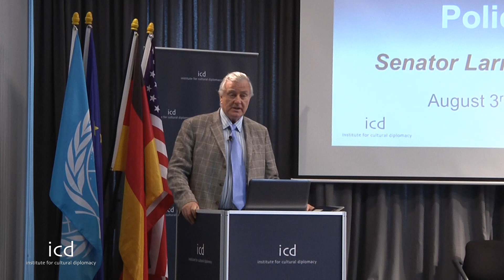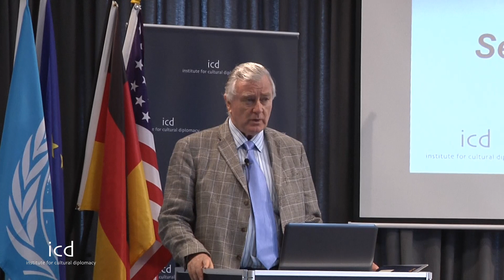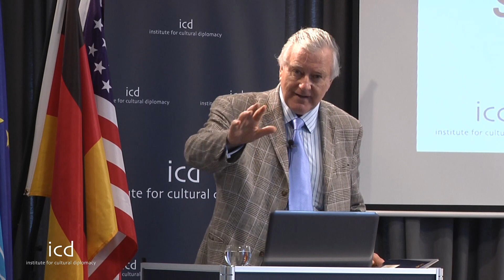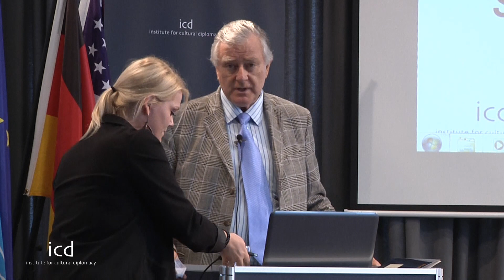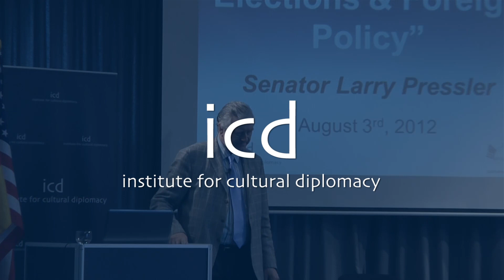Larry Pressler (US Senator from South Dakota)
"The 2012 US Elections and Foreign Policy"

A Lecture by Larry Pressler (US Senator from South Dakota)
(Berlin, ICD House; August 3rd, 2012)